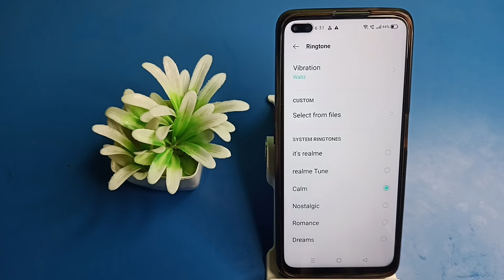how to set ringtone, in realme, x50 pro